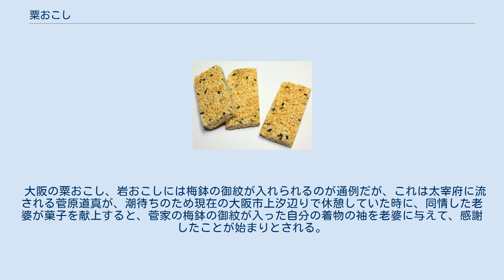粟おこし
粟おこし 粟おこし（あわおこし、粟粔籹）は大阪府の名物菓子。
 米を原料とする菓子。
（名称に粟(あわ)とついているが粟ではなく）米を細かく（粟のように）砕いて水あめ等で作ったシロップと、生姜、ゴマなどを混ぜて固めたもの。
 岩おこしと比べ、原料を若干粗く砕いてあり歯ざわりは軽めである。
 大阪を代表する菓子として古くから親しまれている。
 奈良時代に糒を蜜などで固め豊作祈願として神に捧げられたものが起源とされる。
 室町時代には一部の貴族などの間で食べられていた。
 豊臣秀吉の大坂城築城により大阪は繁栄し「身を起こし、家を起こし、国を起こす」縁起の良い食べ物として人気を得ていった。
 大阪は江戸時代には「天下の台所」と呼ばれ経済の中心地であったため、良質な米や飴などの材料が比較的安価に入手できた。
このことから粟おこしの製造が盛んに行われ、大阪を代表する菓子として全国に広まった。
もともとは粟が原料であったが、やがて米などをおこし種に用いるようになった。
 大阪の粟おこし、岩おこしには梅鉢の御紋が入れられるのが通例だが、これは太宰府に流される菅原道真が、潮待ちのため現在の大阪市上汐辺りで休憩していた時に、同情した老婆が菓子を献上すると、菅家の梅鉢の御紋が入った自分の着物の袖を老婆に与えて、感謝したことが始まりとされる。
 また大坂城に司令部を置いた旧軍の第四師団で、非常食として珍重されていたことでも有名である。